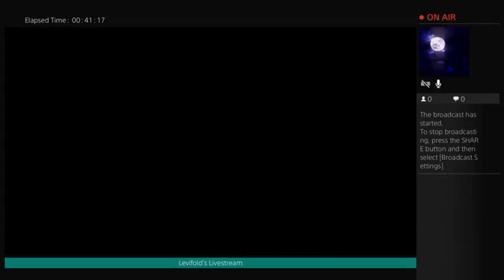Levifold's FFXV Livestream (Part 2)